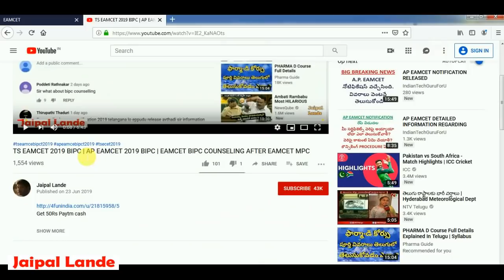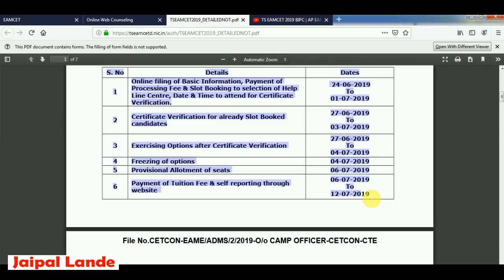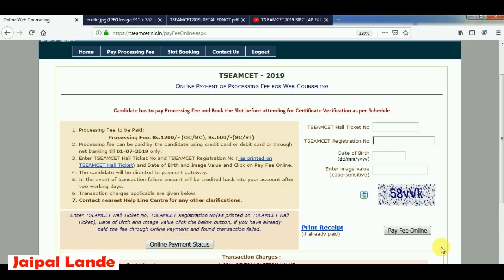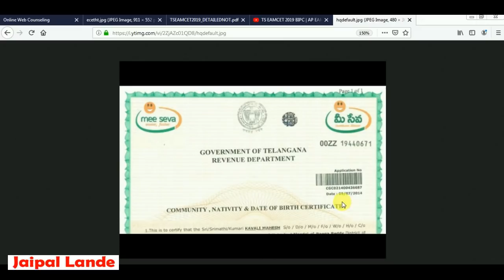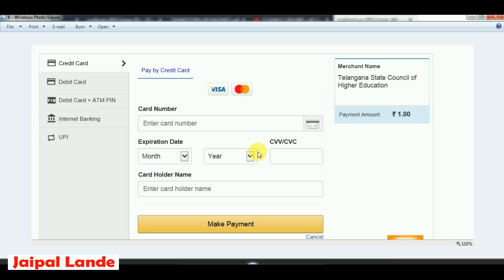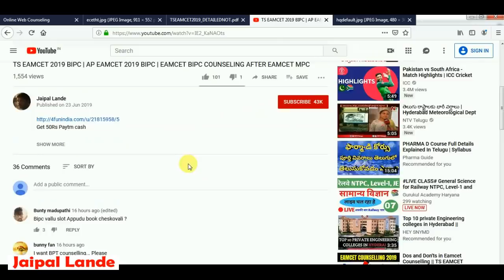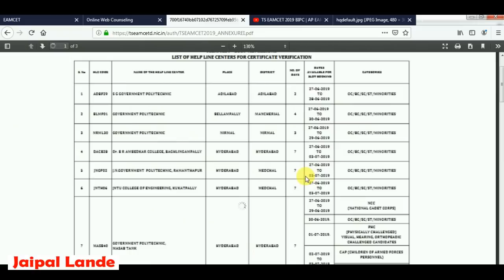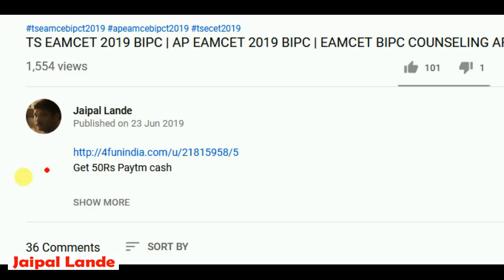TS EAMCET counselling 2020 | ts eamcet 2020 slot booking | tseamcet 2020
don't join girl in whatsapp groups

List of Help Line Centers
A B V GOVERNMENT DEGREE COLLEGE, JANGAON
S.G.GOVT POLYTECHNIC, ADILABAD
GOVERNMENT POLYTECHNIC, BELLAMPALLY
Dr B R AMBEDKAR COLLEGE BAGHLINGAMPALLY, BAGHLINGAMPALLY
GOVERNMENT DEGREE COLLEGE, BHOOPALPALLI
S K N R GOVERNMENT DEGREE COLLEGE, JAGTIAL
GOVERNMENT ARTS AND SCIENCE COLLEGE, KAMAREDDY
GOVERNMENT DEGREE COLLEGE, MAHABUBABAD
S V GOVERNMENT DEGREE COLLEGE, PALEM
GOVERNMENT POLYTECHNIC, GADWAL
Dr B R AMBEDKAR GMR POLYTECHNIC FOR WOMEN, KARIMNAGAR
J N GOVERNMENT POLYTECHNIC RAMANTHAPUR, HYDERABAD
J N T U COLLEGE OF ENGINEERING KUKATPALLY, HYDERABAD

All original certificates and 2 sets of Xerox copies of the following

TSEAMCET -2019 Rank Card
TSEAMCET -2019 Hall Ticket.
Aadhar Card
S.S.C or its equivalent Marks memo.
Intermediate Memo
VI to Intermediate Study Certificates.
Transfer Certificate (T.C).
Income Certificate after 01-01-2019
Caste Certificate

TS EAMCET counselling 2019
ts eamcet 2019 counseling notification
TS EAMCET 2019 Processing Fee
ts eamcet 2019 counselling
TS EAMCET 2019 Slot Booking
TS EAMCET 2019  Counseling Slot Booking
TS EAMCET 2019  counselling  Step by Step Process